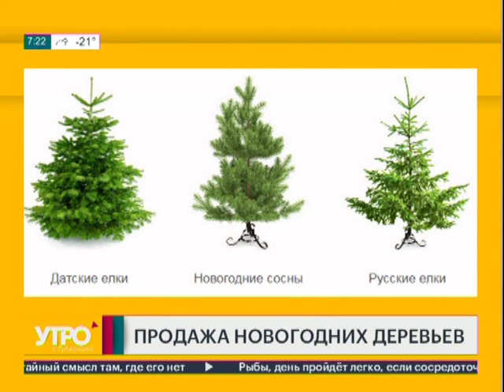Продажа новогодних деревьев. Утро с Губернией. 10/12/2018. GuberniaTV